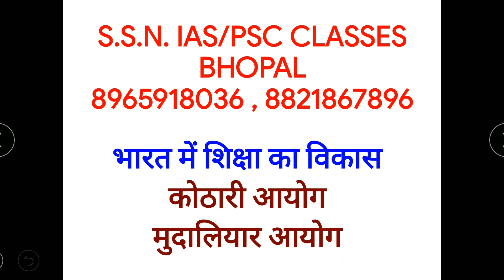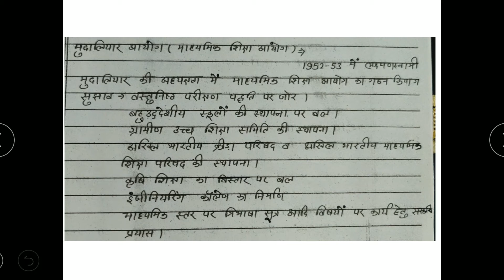स्वतंत्र भारत में शिक्षा का विकास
कोठारी आयोग
मुदालियार आयोग